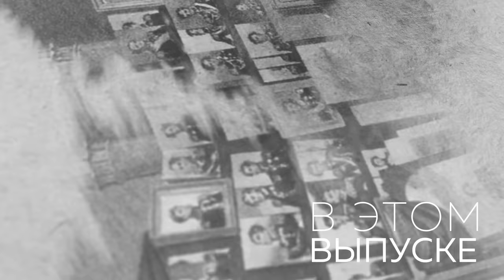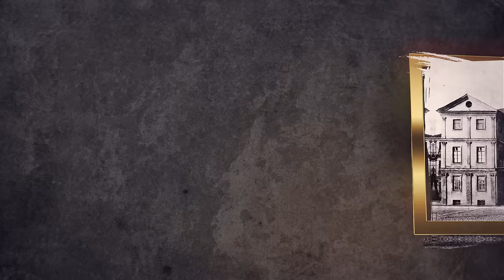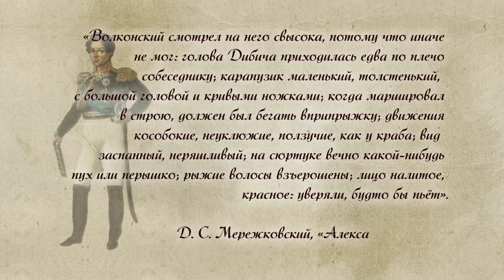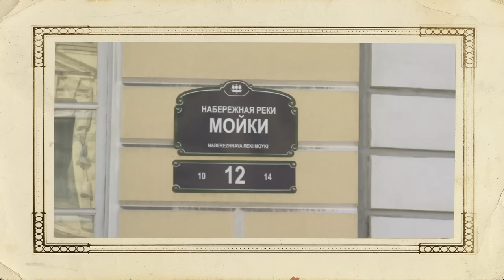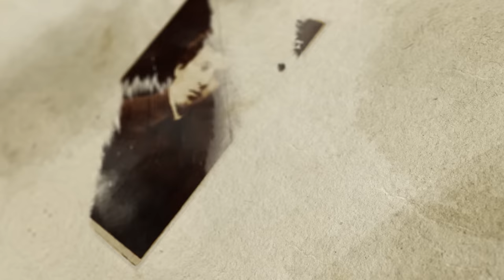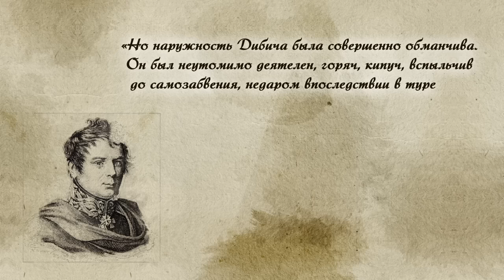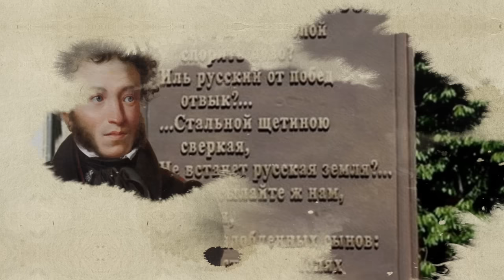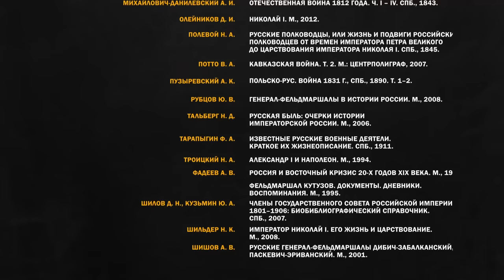Серия 39. Дибич. Последний кавалер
Иоганн Карл Фридрих Антон фон Дибич, еще в детстве отданный в берлинский кадетский корпус, сделал успешную карьеру в России, участвовал в четырех крупных войнах и стал одним из четырех в нашей истории полным кавалером ордена Георгия Победоносца. И всего этого он достиг сам, не имея ни богатства, ни влиятельных родителей. Из Карла Иоганна он стал настоящим русским Иваном Ивановичем.

Почему Дибича так не любила советская историография? Как странная внешность Ивана Ивановича едва не оборвала его гвардейскую службу? Почему в Павловский полк подбирали исключительно курносых солдат? И почему сегодня мы так редко вспоминаем имя одного из четырех полных георгиевских кавалеров в российской истории?

На эти и другие вопросы об Иване Ивановиче Дибиче ответит Владимир Мединский в новой лекции курса «Рассказы из русской истории».

Вопросы вы можете задавать через Telegram-канал автора:
Таймкоды:
00:00 • В этом выпуске
02:40 • Широко известная фамилия
06:09 • Почему Дибича так не любила советская историография?
09:07 • Происхождение и детство юного Ивана Ивановича
14:01 • Изгнание из армии за внешность, «наводящую уныние»
16:26 • Как проявить себя без денег, богатого отца и даже без красивой внешности?
19:28 • Гренадерский шлем. По какому принципу подбирали солдат в Павловский полк?
22:51 • Почему храбрый офицер Дибич оказался на штабной работе?
25:37 • Штабист на поле боя
29:14 • Непростая невеста и родственная связь с Барклаем-де-Толли
29:43 • Любимец Александра I до самой смерти императора
30:16 • Что помогло Дибичу стать любимцем следующего императора - Николая I?
34:07 • Третья война генерала Дибича, ставшая его звездным часом
42:35 • Перспектива взятия Константинополя: проблем больше, чем выгод
44:29 • Вечное кипение «Самовара-паши»
47:27 • Когда военный триумф не в радость: смерть любимой супруги
48:01 • Последняя война фельдмаршала Дибича
55:26 • Память о Дибиче стёрта – осталась лишь могила
57:46 • Иван Иванович – родственник дизайнера униформы СС?
58:38 • Не совершить больших дел, мысля в категориях маленького эстонского хутора